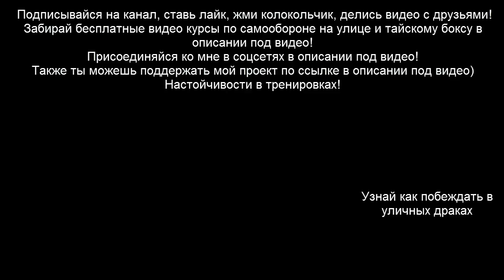Супер убойная комбинация для улицы и ринга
В этом видео уроке я хочу тебе показать очень классную комбинацию для самообороны на улице, которую также можно с успехом применять в боях муай тай.